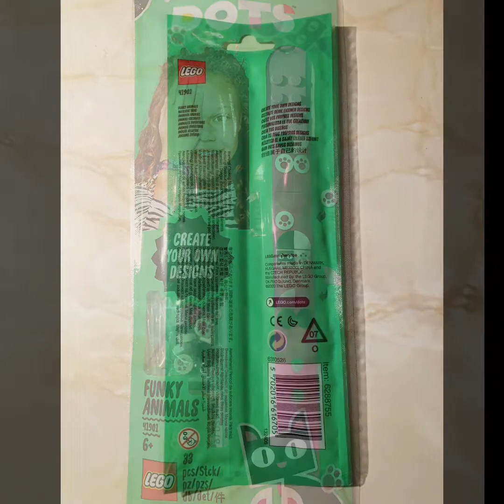Lego Dots Funky Animals 41901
A quick and easy build. Lots of different designs can be made and the bracelet is easy to put on and take off.